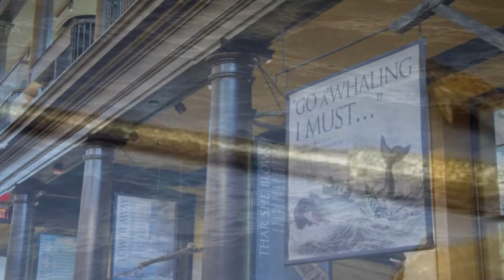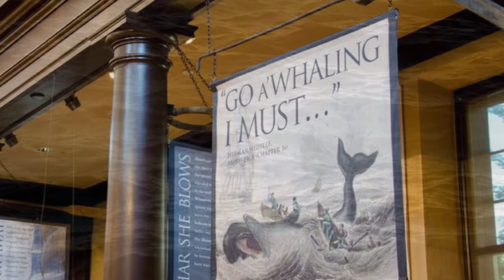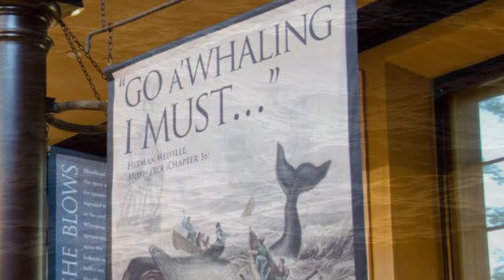Moby Dick by Herman Melville Chapter IV - The Counterpane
Its opening sentence, "Call me Ishmael", is among world literature's most famous lines. Moby Dick; or, The Whale is the 1851 novel by American writer Herman Melville. The book is the sailor Ishmael's narrative of the obsessive quest of Ahab, captain of the whaling ship Pequod, for revenge on Moby Dick, the giant white sperm whale that on the ship's previous voyage bit off Ahab's leg at the knee.

This work's contribution to the literature of the American Renaissance cannot be overstated. It is almost universally known as the Great American Novel, and has inspired  countless writers from to William Faulker to D. H. Lawrence and Cormac McCarthy. Suprising to us today, Moby Dick was initially published to mixed reviews, was a commercial failure, and was out of print at the time of the author's death in 1891.

Melville began writing Moby Dick in February 1850, and finished 18 months later, a year longer than he had anticipated. Melville drew on his experience as a common sailor from 1841 to 1844, including several years on whalers, and on wide reading in whaling literature.

The white whale is modeled on the notoriously hard-to-catch albino whale Mocha Dick, and the book's ending is based on the sinking of the whale-ship Essex in 1820. The detailed and realistic descriptions of whale hunting and of extracting whale oil, as well as life aboard ship among a culturally diverse crew, are mixed with exploration of class and social status, good and evil, and the existence of God.

Moby Dick's literary influences include Shakespeare and the Bible. In addition to narrative prose, Melville uses styles and literary devices ranging from songs, poetry, and catalogs to Shakespearean stage directions, soliloquies, and asides. In August 1850, with the manuscript perhaps half finished, he met Nathaniel Hawthorne and was deeply impressed by his Mosses from an Old Manse, which he compared to Shakespeare in its cosmic ambitions. This encounter may have inspired him to revise and deepen Moby Dick, which is dedicated to Hawthorne, "in token of my admiration for his genius."